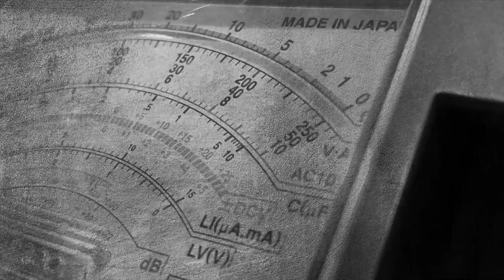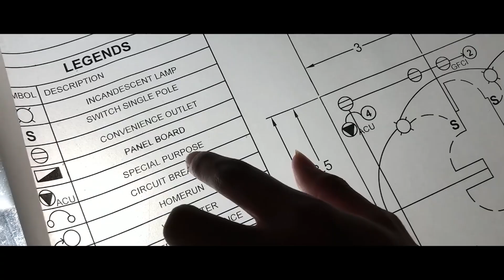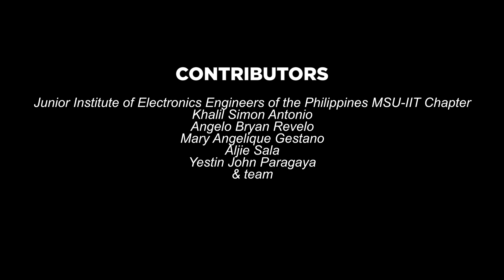🥈 DOST Region 10 - Iskolar ng Bayan Para sa Bayan (Music Video)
my 1st runner-up entry for DOST Filipino Patriot Scholars Program Songwriting and Music Video Competition!!

**WINNERS:
Champion - Region 11 ("Balik Tanaw, Balik Tan-aw")
1st Runner-Up - Region 10 ("Iskolar ng Bayan Para sa Bayan")
2nd Runner-Up - Region 8 ("Bagani ng Makabagong Panahon")

**Participant IITians
Official submission:
• Elgher Miguel O. Mejorada
• Angel Kate B. Calabio
• Ahr Nyl B. Roxas
• Areej I. Palwa
• Maxine Aubrey A. Zalsos
• Swiss Misley B. Sumalpong
• Mikailajoy V. Susada
• A.J. S. Antipolo
• Ammy Loren C. Teves
• Trisha Kaye C. Bation
• Julianne B. Baguinat
• Stiven M. Merca
• Rhode Christian Bacud
• Kristin Mari F. Daclan
• Abdul Azis V. Pandi
• Heart B. Mejorada
• Carl Michael D. Arabes
• Francis Jabez Balsomo

Music Video Contributors:
• MSU-IIT Association of Civil Engineering Students
- Rayn Belle Andalan
- Joella Mae Bumanglag
- Sandrew Rogel Eya
- Jonabel Hadji Basit
- Ayeesha Haniyya Ibrahim
- Merry Jane Planas
- Grace Rosas

• Junior Philippine Society of Mechanical Engineers MSU-IIT Chapter
- Johnfrey Amistad & team

• Junior Society of Metallurgical Engineers of the Philippines - IIT Chapter
- Anthony Rivera & team

• Junior Society of Environmental Engineers of the Philippines - IIT Chapter
- Nikki Tomulto & team

• Junior Institute of Electronics Engineers of the Philippines MSU-IIT Chapter
- Khalil Simon Antonio
- Angelo Bryan Revelo
- Mary Angelique Gestano
- Aljie Sala
- Yestin John Paragaya
& team

• MSU-IIT Electrical Engineering and Technology Society
- Mike Lloyd Acodili
- Ahmed Mohktar Cali
& team

• MSU-IIT Junior Industrial Automation and Mechatronics Society
- Denn Clark Dugeno
- Hannah Lynn Ellis
- Charlie Generalao
& team

• MSU-IIT Department of Materials and Resources Engineering and Technology
- Neil Jasper Silvosa
- Angel Lyza Bacareza
- Christian Denn Ardines
- Zamantha Diane Laspiñas
- Adriane Dane Obial
- Marvee Daplian
- Philip Andrew Tangapa
- Jmarc Klynt Balogbog

- Nico Agustin Pagsiat
- Althea Kate Diana
- Shaun Joshua Ebao
- Danica Mae Fabro
- April Kate Omandam
- Mikee Angela Mongas
- Mekyla Jane Suganob
- Joanna Kaye Tomimbang
- Devlin Fritz Villanueva
- Kirby Kepler Flores
- Alyssa Sulog
- Aiman Zylle Mosot
- Xyza Gaeia Cantallopez

• MSU-IIT DOST Scholars' Association (MIDSA)

"Iskolar ng Bayan Para sa Bayan" was made for the recently-concluded Songwriting and Music Video Competition held by DOST-SEI The Filipino Patriot Scholars Program in search for its official jingle. The entry represented DOST Region 10 and won 1st-runner up in the competition.

The song was written, recorded, and produced by singer-songwriter Elgher Miguel O. Mejorada, a 4th-year BS Civil Engineering student of Mindanao State Univeristy - Iligan Institute of Technology (MSU-IIT), from June to July 2024. He wrote the lyrics on his free times during his on-the-job training, and worked on producing the instrumental and recording vocals at night and on weekends.

With his more than five years of experience in jingle-writing and songmaking competitions, Elgher led the creation of the song entry. However, he has little experience with music videos. Reaching out to fellow scholar Angel Kate B. Calabio and his fellow members of the MSU-IIT DOST Scholars' Association (MIDSA), he asked for assistance with the content, concept, and direction of the video. However, due to time and manpower constraints, they had to resort to another way. By contacting other IIT students and asking for their consent, they were able to produce a music video which uses video clips from various societies of MSU-IIT showcasing various science and technology activities and highlighting a few community service initiatives led by MIDSA.

The song aims to encourage and empower DOST scholars to use their skills in the field of science and technology for the future of the Philippines and to serve their fellow Filipinos. It also focuses on the potential good that scholars can harness from science and technology, such as innovation, opportunities, and disaster risk management, and that their knowledge and expertise should be shared to the masses. By championing the abilities of DOST scholars, the song serves as an anthem to use science and technology for the benefit of everyone.

Aside from participating in songmaking contests, he is also an artist and releases music for his personal projects. You can listen to more of his songs on YouTube, Spotify, and other streaming platforms under "elgher".